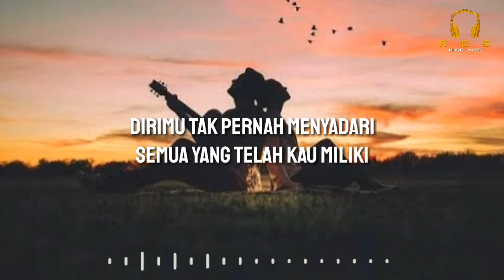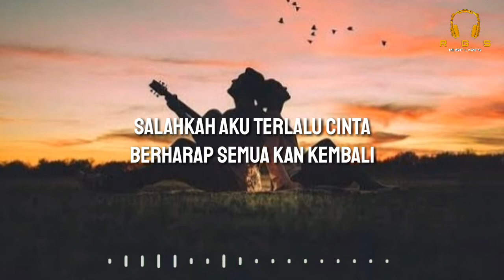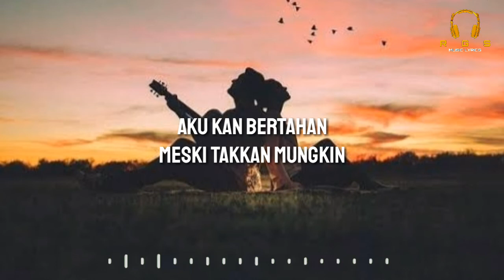Perih - Vierra (Guitar Version By Ivan Seventeen, Widi Vierra & M Andree) Lirik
Halo guyss!!!

Dukung Penyanyi

Link Gambar